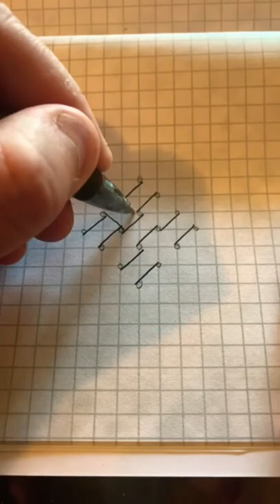How to master Celtic knot designs in less than 1 minute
Many civilizations have incorporated knot work designs into their art and architecture, for good reason: they're really cool. Now, you can make your own knot work designs. This is just the beginning of what you can accomplish, the beginning of what patterns you can create, and I encourage you to branch out and play around with it to create even more impressive things.